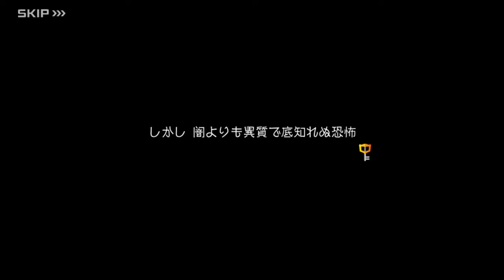キングダム ハーツ ダーク ロード: エピソード 3 (ヴェル)